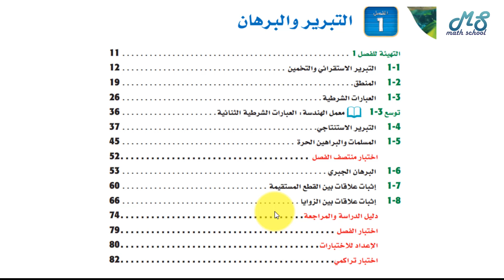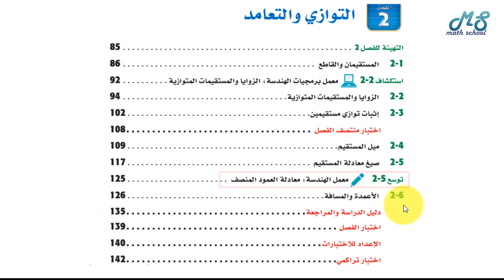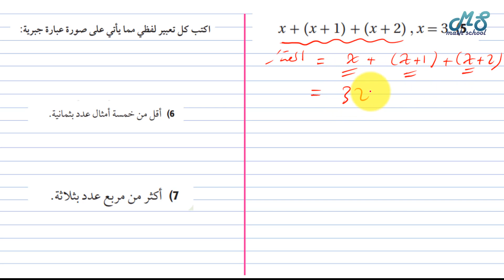رياضيات الصف الاول الثانوى السعودى I المنهج السعودى I نظام المسارات I مراجعة سريعة I حلقة1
مراجعة سريعة - حل المعادلات من الدرجة الاول - ايجاد القيمة العددية لمقدار العلاقة بين الزاويتين المتقابلتين بالراس رياضيات المنهج السعودى نظام المسارات